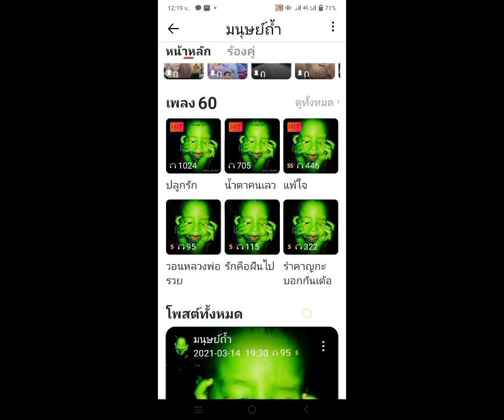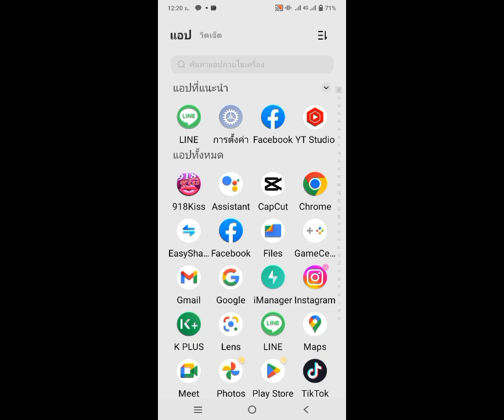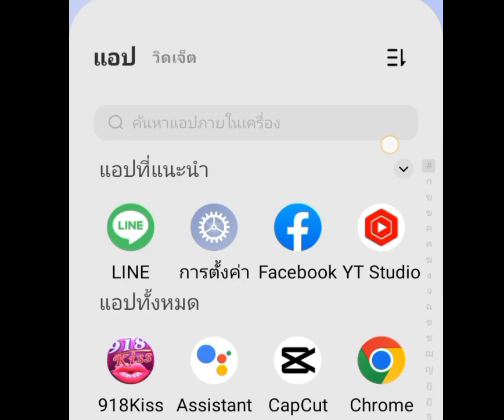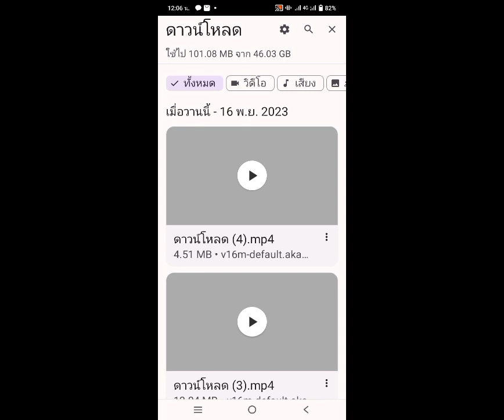เทคนิคโหลดเสียงร้องเพลงจากWesingมาทำมิวสิควีดีโอส่วนตัว2023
เพื่อความสุขและความบันเทิง